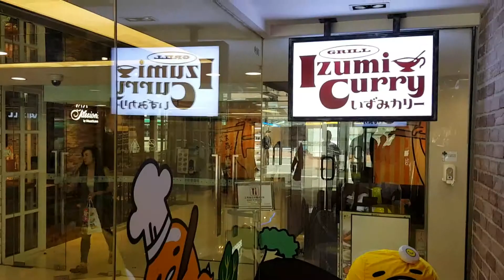梳乎蛋繼續 hea 到葵芳！